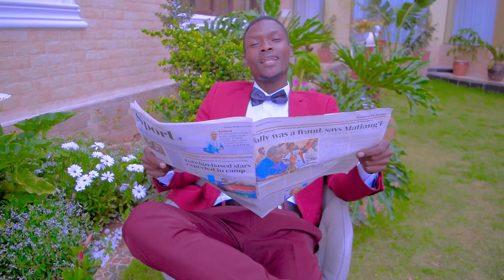Lelen Nee Biik By Glashy Chepkorir Ft SK Ronny (skiza 5964092 to 811)